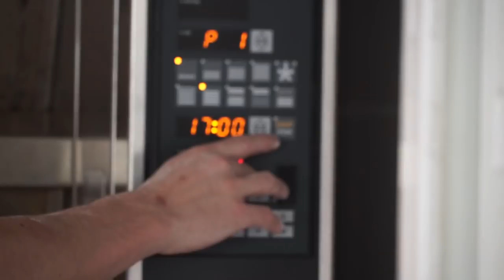BHD 23-09-18 : David Zuddas et Cuisine mode d'emploi(s)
Brunch des halles 2018 Dijon | Episode 17
Dimanche 23 septembre 2018
David Zuddas (DZ'Envies) et Cuisine Mode d'Emploi(s)

C'est déjà le dernier brunch de cette 3ème saison. Et pour finir en beauté, le chef David Zuddas, parrain de l'événement, a souhaité une association inédite et prometteuse. C'est donc avec l'école Cuisine mode d'emploi(s) de son compère Thierry Marx que l'équipe du DZ'envies va travailler à votre régal. Vivement dimanche !